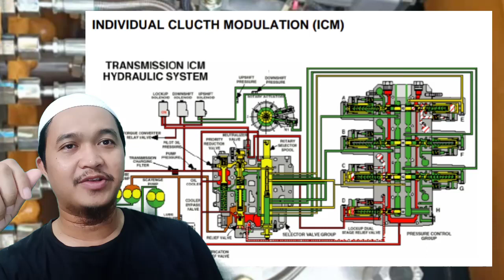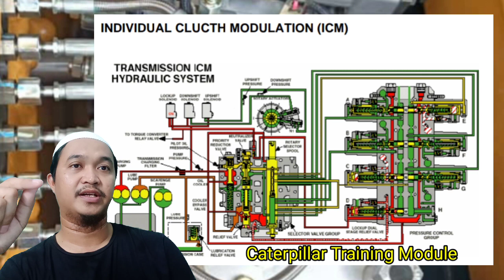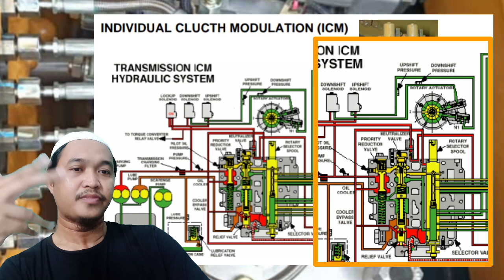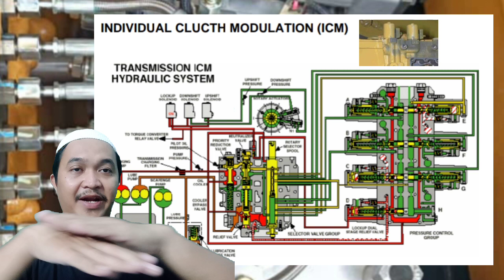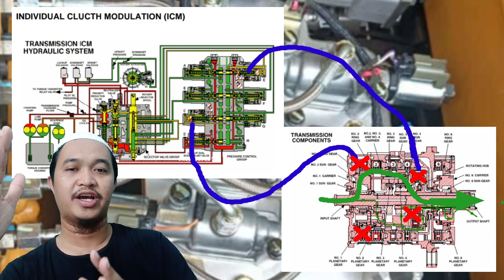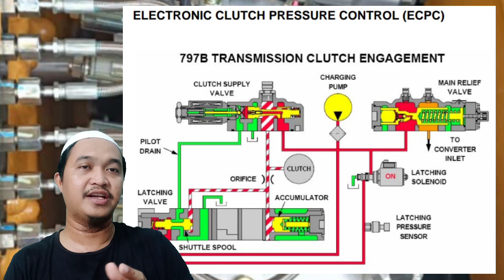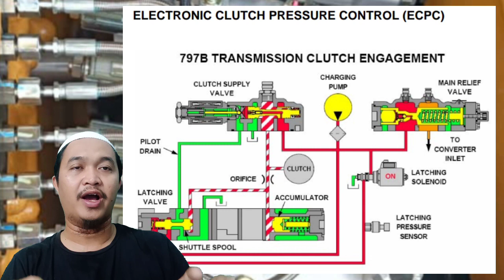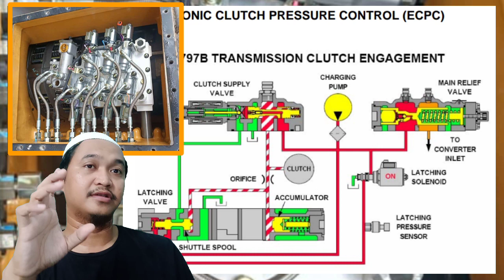Transmission hydraulic control. Cara kerja sistem ECPC, ECMV dan ICM transmission control. BMC 22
Penjelasan cara kerja sistem pengontrolan transmisi atau transmission hydraulic control. Yaitu sistem ECPC (Electronic Clutch Pressure Control), ECMV (Electronic Clutch Modulating Control) dan ICM (Individual Clutch Modulating).